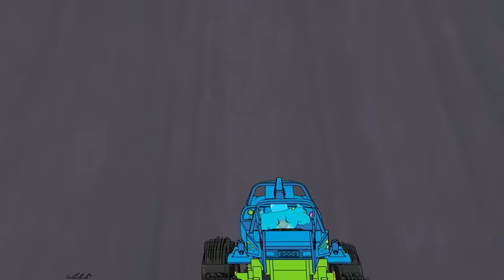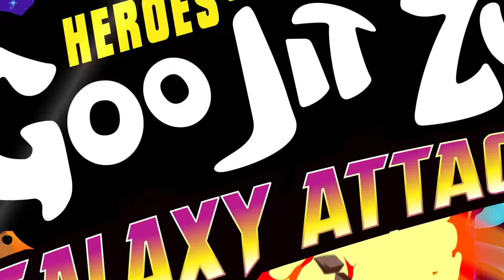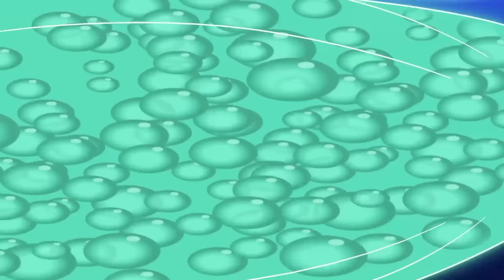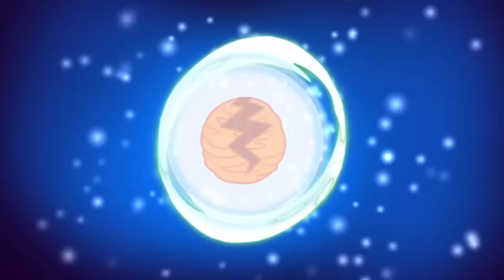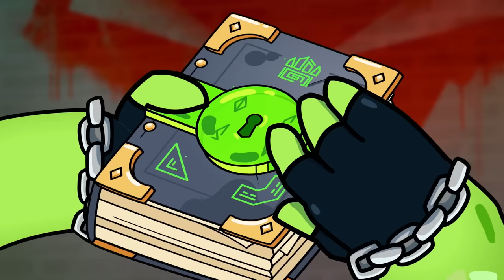The Story So Far! ⚡️ HEROES OF GOO JIT ZU | New Compilation | Cartoon For Kids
The Story So Far! - HEROES OF GOO JIT ZU

The Heroes of Goo Jit Zu are racing through the jungle following a mysterious goo-munique to a jungle temple where they discover their inner Goo Shifter Power Up. But while they’re away Rockjaw has taken over the Goo-Jo! With their new levelled up battle skills, the Heroes must plan an attack on their own Goo-Jo!